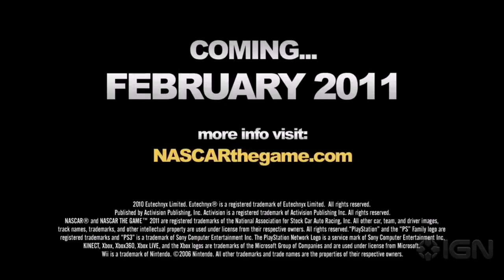NASCAR 2011: The Game Trailer Remake